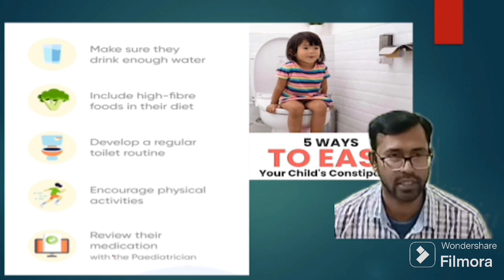How to prevent Constipation of your child?